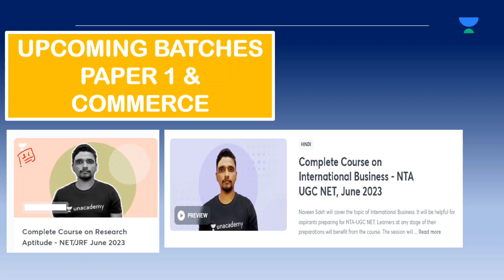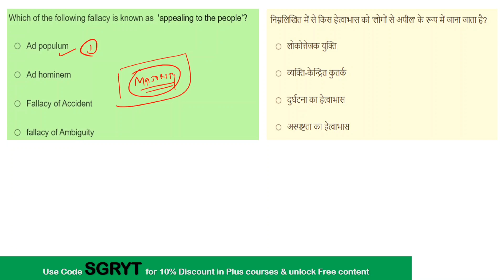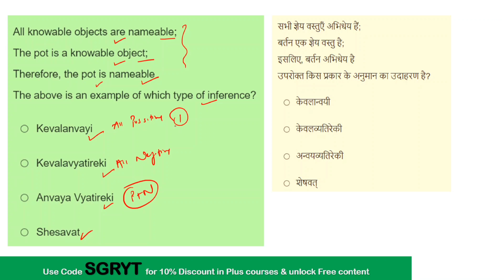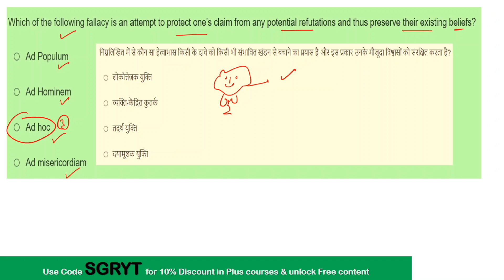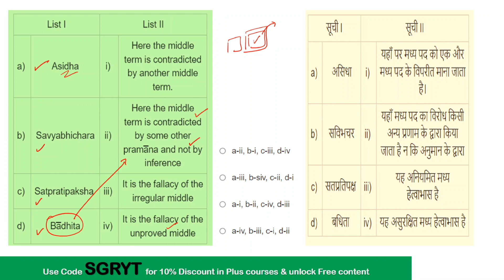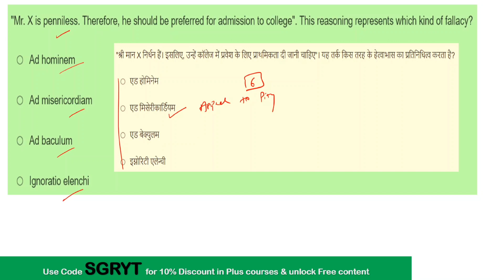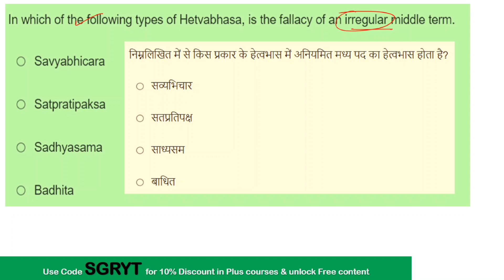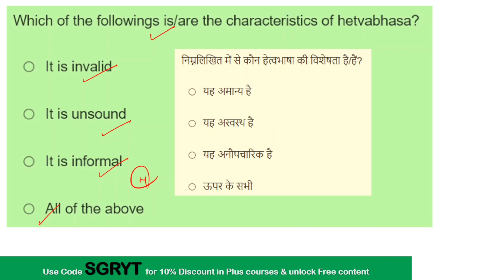10 Best PYQs On Fallacy & Hetvabhasha || Paper 1 MCQs PYQs Practice || Net Set Exam 2023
Best Offer to Enroll in Plus Courses

 1. Learn from your favorite educators and toppers
 2. Dedicated DOUBT sessions
 3. One Subscription, Unlimited Access
 4. Real-time interaction with Teachers
 5. You can ask doubts in the live class
 6. Download the videos & watch offline